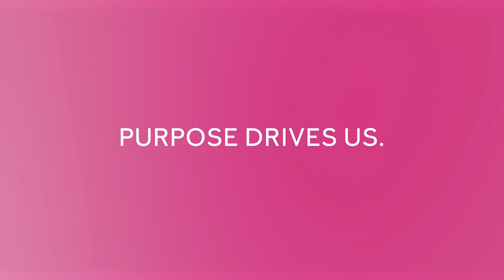Changing Lives for 60 Years | Pride Points | Mary Kay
60 years ago, Mary Kay Inc. was founded to empower women. Our mission is still the same today: Enrich women’s lives all across the globe. Through charitable donations, sustainable business practices and product innovations, the Mary Kay opportunity continues to change lives.

Ready to start your own journey with Mary Kay? Reach out to your Independent Beauty Consultant to learn more about starting a Mary Kay business

About Mary Kay:
Mary Kay Ash founded her beauty company 60 years ago with three goals: offer rewarding opportunities for women, manufacture irresistible products and make the world a better place. That dream has blossomed into a multi billion-dollar company with millions of independent sales force members in nearly 40 countries. Mary Kay is dedicated to researching the science behind beauty and to manufacturing cutting-edge skin care and color cosmetics.